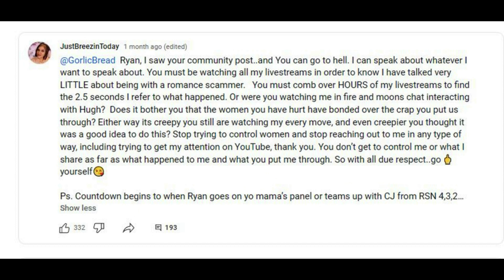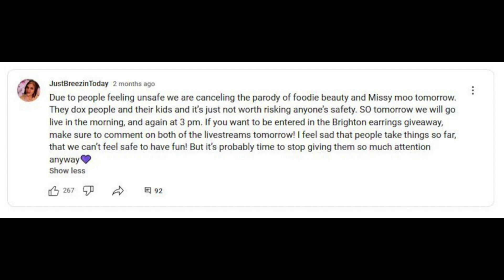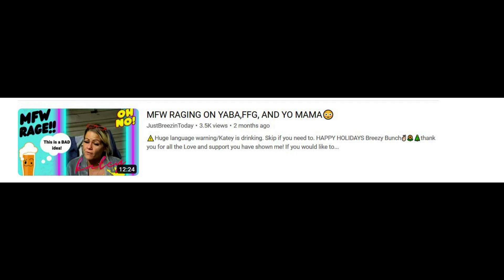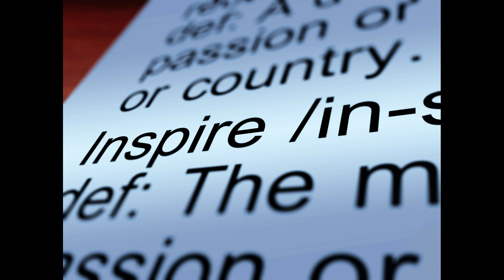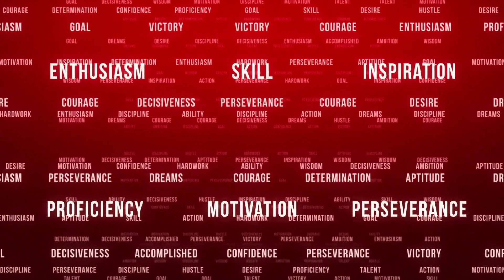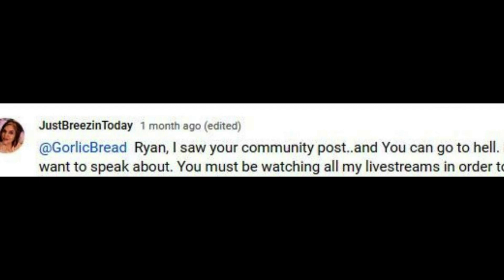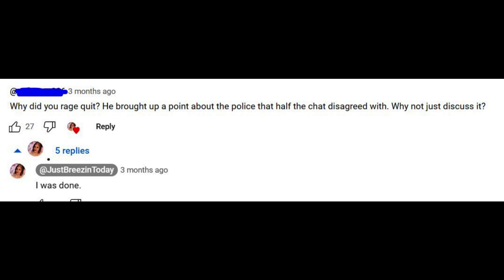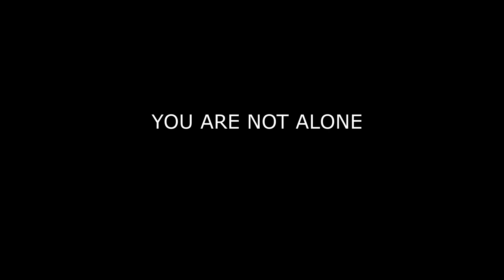Toxic Positivity: The Story of JustBreezinToday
A look inside the content of Gorlworld and Recovery YouTuber JustBreezin Today. Is it transformative or the commodification of sobriety? Is the reward worth the risk?

 SAMHSA National Helpline Confidential free help, from public health agencies, to find substance use treatment and information. 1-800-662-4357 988

Suicide and Crisis Lifeline Hours: Available 24 hours. Languages: English, Spanish. 988